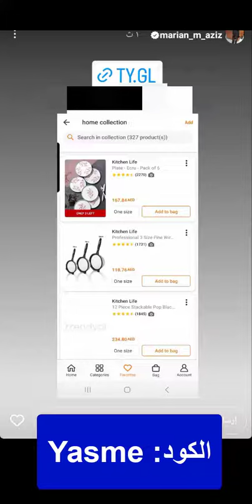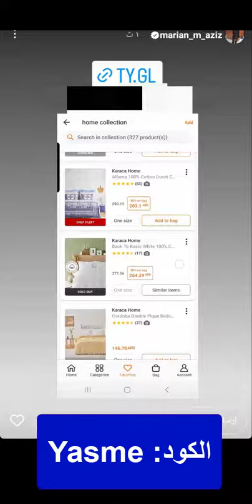ماركات عالمية بنصف الثمن! نصائح ماريان لأفضل الاختيارات من ترينديول + كود الخصم (Yasme) لعام 2024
جولة أزياء على ترينديول مع نهى أحمد: مراجعات، نصائح، وخدع يجب معرفتها + كود الخصم (Yasme) لعام 2024

تجربة نور غزوان مع أزياء ترينديول: الجودة، السعر، والأناقة.. هل تستحق؟ + كود الخصم (Yasme) لعام 2024

انضمي إلى لمار في رحلة اكتشاف أحذية ترينديول.. جولة تكشف أسرار الأناقة + كود الخصم (Yasme) لعام 2024

تسوقي سيدتي بكل ثقة من خلال الاستفادة من العروض والخصومات تلك التي تزيد مع استخدامها على المنتجات المخفضة وذلك عند تطبيق كوبون خصم ترينديول.

متجري أونلاين يوفر لكم أحدث العروض الترويجية وكوبونات الخصم لترينديول صاحبة التخفيض الأكبر.

اكواد خصم ترينديول

ترينديول هي منصة التسوق الأشهر، تلك التي توفر لعملائها الكثير من المميزات من أبرزها كوبونات الخصم الأكثر فاعلية، تلك التي توفر متعة التسوق الالكتروني والعمل على تحقيق الكثير من المميزات الأخرى، التي تتمتع بالآتي:

• الفائدة الأهم من كوبونات خصم ترينديول العمل على توفير المال لتخفيضات تصل إلى 70%.
• نسبة الخصم تسمح بزيادة المشتريات وفقًا للتخفيضات المتكررة والمتزايد كلما زادت عمليات الشراء.

الوصول إلى تشكيلة المنتجات الواسعة

• كوبونات خصم ترينديول صالحة على تشكيلة واسعة من المنتجات لكلًا من الملابس، الأحذية، الإكسسوارات، منتجات المنزل وغيرها من قطع.

• ومن هنا يمكن العمل على شراء القطع المختلفة بكافة الأقسام.

فرصة لتجربة تسوق جديدة

• علاوة على المساعدة على اكتشاف كل الجديد والعلامات الجديدة.

تحديث خزانة الملابس

كود ترينديول ساري مع المنتجات المخفضة بالفعل

سهولة الاستخدام

• تفعيل كوبون خصم ترينديول أمر بمنتهى السلاسة، فيمكن العمل على استخدامه بالمكان المخصص خلال عمليات الشراء وتطبيق الخصم بشكل فوري على إجمالي المبلغ.

كود خصم ترينديول المشاهير يعمل على توفير الخصومات المباشرة على كافة المشتريات على الموقع، متاح للعمل للمستخدمين بالخليج العربي لتحقيق أقصى استفادة من كود الخصم عليكم باستخدامه مع المنتجات المخفضة بالفعل.

ترينديول واحدة من منصات التسوق الالكتروني الأشهر تعمل على توفير خدمات هي الأبرز للعملاء داخل الخليج العربي ومنتجات بجودة عالية وأسعار مخفضة، تلك التي تتمثل في:

• قميص كتان نسائي من العلامة التجارية "بيانكو لوتشي"، الأكمام طويلة مع رسومات توضيحية، اللون "أزرق"، الطول "عادي"، ياقة القميص، أزرار للإغلاق، النسيج "فيسكوز وكتان"، كود المنتج "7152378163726"، من القطع المريحة والعملية في الارتداء فلا يفوتكم تطبيق كود خصم ترينديول لطيفة تركي لتخفيضات هي الأقوى.

للحصول على قميص بيانكو لوتشي من أوناس من خلال ذلك الرابط

• قميص منسوج مخطط باللون الأزرق من العلامة التجارية "ترينديول كوليكشن"، الأكمام طويلة، النسيج "قطن وبوليستر"، مقاس مريح، من القطع الجوكر التي من السهل العمل على تنسيقها مع الكثير من الإطلالات، كود خصم ترينديول سارة الودعاني لتخفيض مؤكد مع القطعة.